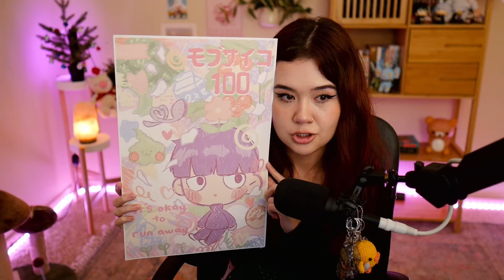SO. MANY. EMOTIONS.🤍 | Mob Psycho 100 Season 3 Episode 12 SERIES FINALE Reaction!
Mob Psycho 100 III
Episode 12 SERIES FINALE

➭ about
hi, i'm alana! i'm a 24 year-old content creator who loves watching anime and movies/tv shows. aside from uploading reaction content, find me streaming on twitch 3 days a week!